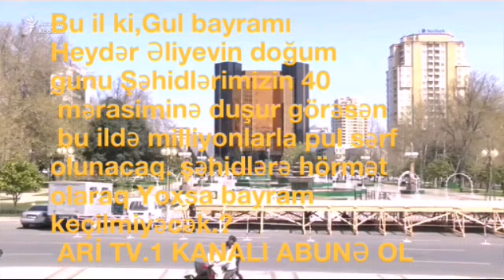Şəhidlərin 40 mərasimi Heydər Əliyevin ad gununə duşur